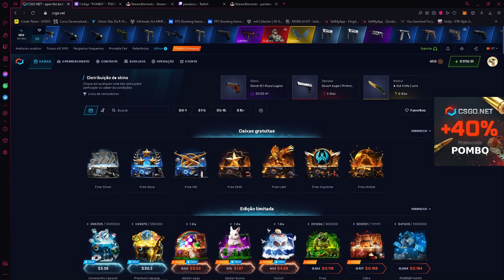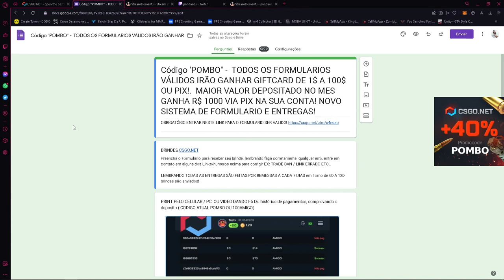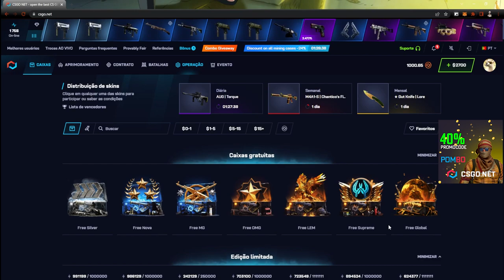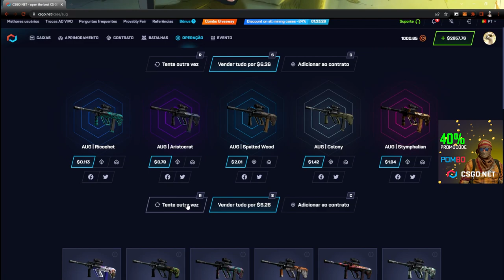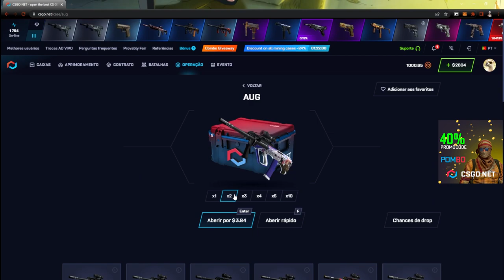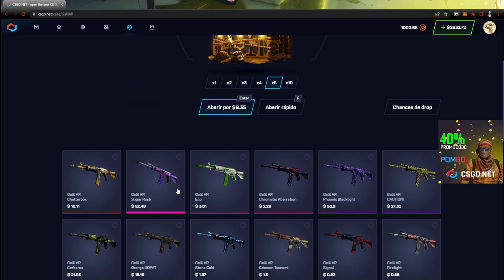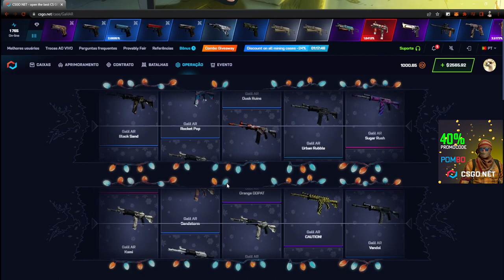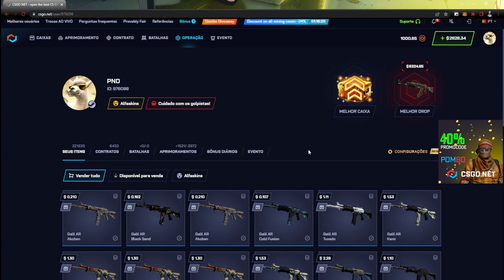AUG vs GALIL - BATALHA de CAIXAS no CSGONET - Qual a Melhor? Maratona #10$GIFTCARD